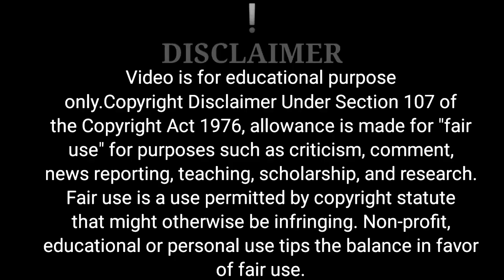ज्यादा सोचने वाले लोग| Buddhist StorylAncient Zen Story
ज्यादा सोचने वाले लोग| Buddhist Storyl
Ancient Zen Story

This is the Buddhist story of old china.In chine there was a man who wanted to become a monk but because of his self sacrifice he got Elitenment.I hope you will learn something valuable lessons from this short zen story.